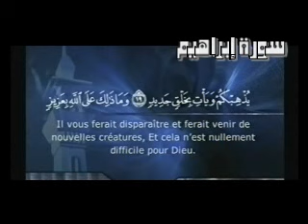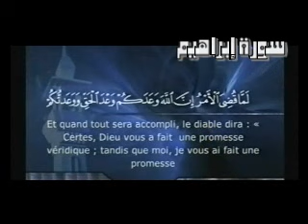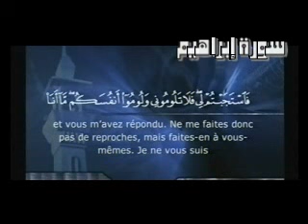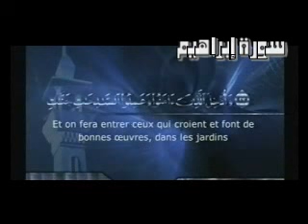الشيطان يوم القيامة بصوت القارئ ياسر الدوسري (Satan) خطبة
What satan said in the judgement day

جديد رائع جدا
أرجو الدخول

الصدقة الجارية الخير ضحك حزن جن امريكا إسرائيل إسرائيل ضحك نكتت يوم القيامة
مسلسلات باب الحارة طاش ما طاش الحلقة الأخيرة كارتون
احدث الافلام العربية والاجنبية احمد حلمي محمد هنيدي جوليا روبرت واحدث الاغاني العربية والاجنبية والعراقية حسام الرسام كاظم الساهر تامر حسني هيفاء وهبي نانسي عجرم مع احدث البرامج للتصميم والحماية والصوتيات مع الشرح والسيريلات رومانسيات اشعار شعبي وعربي فصيح خواطر وقصص فضايح فنانين عرب واجانب كلمات اغاني عربي واجنبي هكرز دورات اختراق ايميل ومواقع ومنتديات صور حيوانات وصور رياضية وفنانين وطبيعة  برنامج القاهرة  اليوم  عمرو  اديب مصرى مصر محمد حسان محمد حسين يغقوب الناس الرحمة نور مهند الحاره الحيرة مسلسل
الصوم الحج
أهلى زمالك بورسعيد المنصورة شرم الشيخ المنصورة جبل حسن خاتمة
مكة المدينة مسجد دعاء خبر فلم فيلم الصلاة جديد فكرة  مسلم
السعودية الكويت قطر البحرين سوريا عمان تونس الجزائر
دردشة , شات , منتدى , دليل للمواقع , مركز تحميل , أفلام , انمي ,
أخبار رياضية , أحدث السيارات , الرياض,القصيم,أخر الجوالات , صيانة أجهزه , تحميل مسنجر , تطوير مواقع
,الكريم,تجويد,أمريكا,حوار,سياسة,خبر,أخبار ,ماسنجر,باتش,فتح
إيران طهران القاهرة بيروت دمشق سوريا
ياهوو ياهو مسنجر مضحك هاكرز حشيش
ISLAM MUSLIM  ISLAMIC UMMAH QURAN MOHAMMAD ALLAH AKBAR GOD MUSLIMS EGYPT WORLD ISLAM 55A ISLAMWAY CONVEY
 الجزيرة القرآنقناة الناس  المسلمين فلسطين حسني مباركمحاضره للشيخ محمد حسان egypt حسن البنا
 محاضرة محمد القران الاسلام التوبة الله  سبحانAllah Mohammad قصة اسلام الداعية الامريكى
مصر غزة العراق القرضاوى  ياسين ص